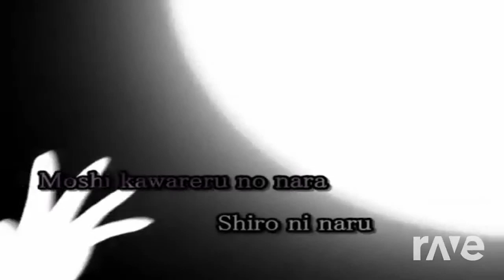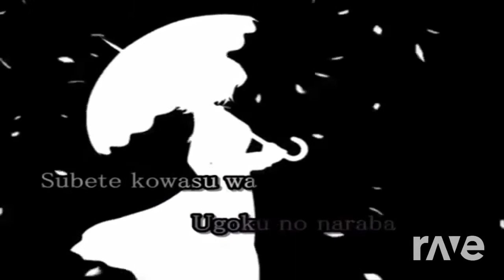Vocal Version 2 Biolizard Music Request - Truesonic1 & 【 Karaoke Sub 】Bad Apple!! | RaveDJ